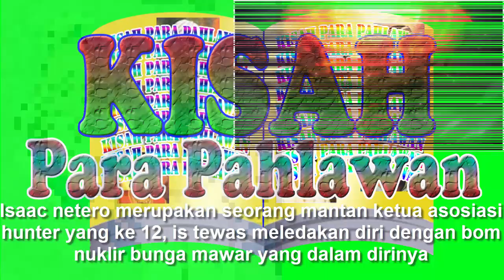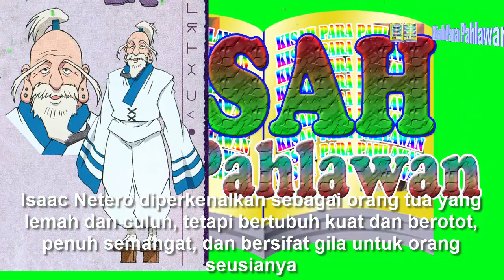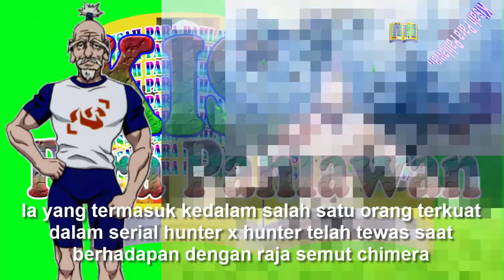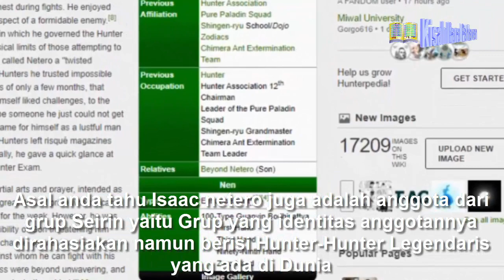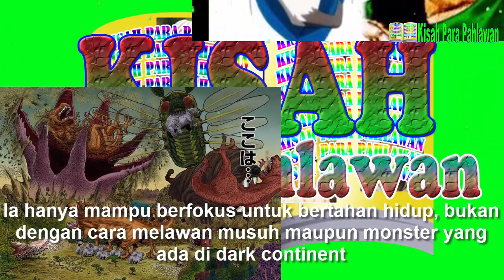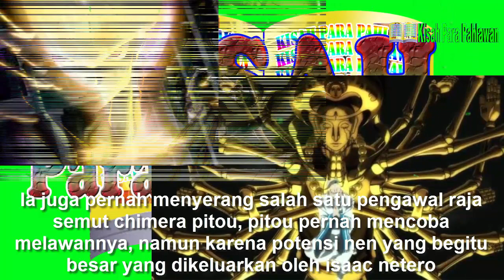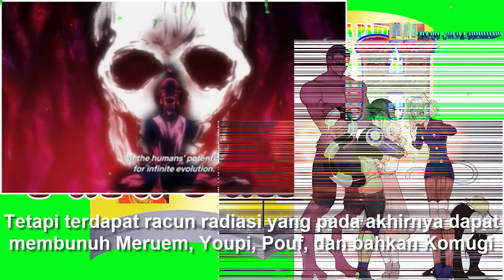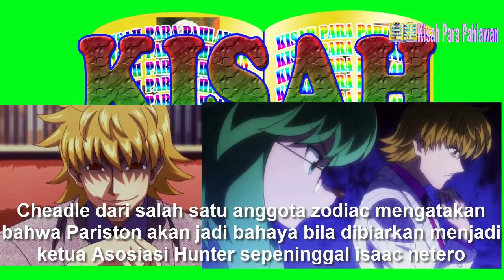Mantan Ketua Asosiasi Hunter, Inilah Fakta Tentang Isaac Netero HXH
Isaac netero merupakan seorang mantan pimpinan asosiasi hunter ya ke 12. ia telah tewas dalam pertarungannya melawan raja semut chimera meruem. saat ini ada beberapa fakta yang sudah terungkap oleh isaac netero. seperti misalnya ia pernah ke dark continent sebanyak 2 kali. bagaimana kisah jelasnya silahkan saksikan pada video saya diatas.

Selamat datang di chanel kisah para pahlawan, chanel ini khusus membahas para pahlawan dan juga para tokoh di dunia. baik itu yang sudah meninggal maupun yang masih hidup. semoga dengan chanel kisah para palawan ini dapat bermanfaat untuk anda dan selalu memberikan informasi yang bermanfaat kepada anda semua. dukung terus chanel ini agar dapat lebih baik lagi untuk menyampaikan informasi kepada anda.